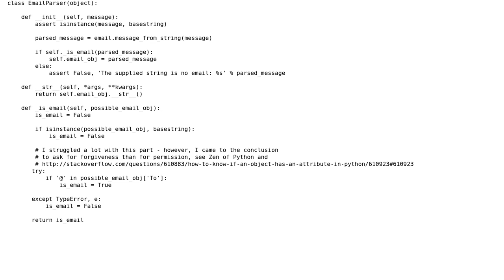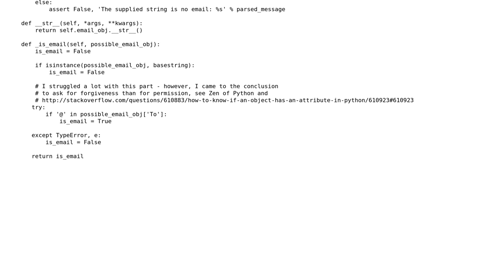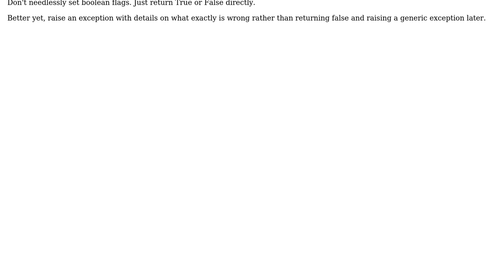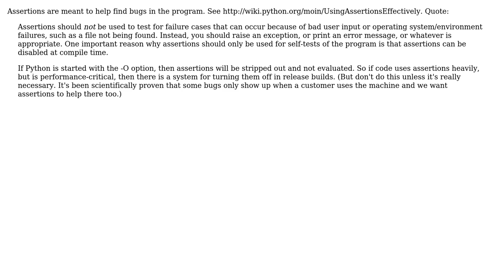Code Review: Raising an assertation error if string is not an email (2 Solutions!!)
Code Review: Raising an assertation error if string is not an email

With thanks & praise to God, and with thanks to the many people who have made this project possible! | Content (except music & images) licensed under CC BY-SA | Music | Images & others | With thanks to user Winston Ewert user Philipp user Janne Karila user hammar and the Stack Exchange Network Trademarks are property of their respective owners. You are responsible for your own actions.